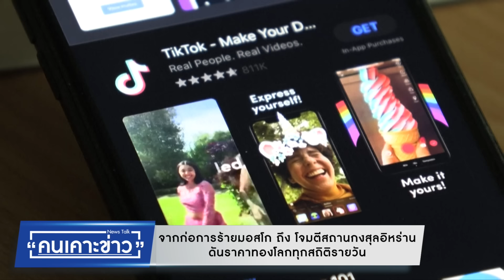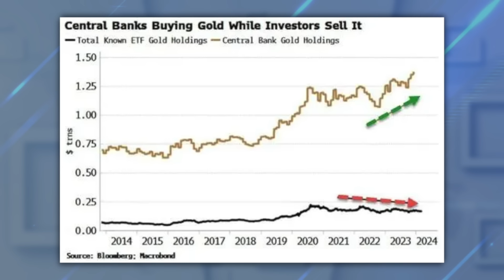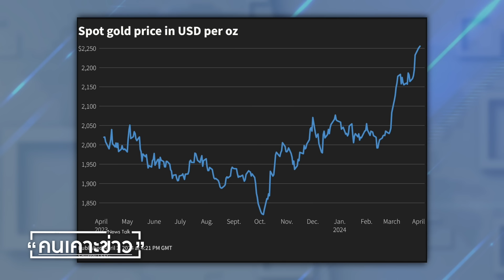จากก่อการร้ายมอสโก ถึง โจมตีสถานกงสุลอิหร่าน ดันราคาทองโลกทุบสถิติรายวัน : คนเคาะข่าว 03-04-67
: ทนง ขันทอง ผู้เชี่ยวชาญข่าวต่างประเทศ

FB LIVE: News1
YouTube live: News1

 Sondhi App เปิดให้ Download ฟรีไม่มีค่าใช้จ่ายมีให้โหลดแล้วทั้ง iOS และ android ได้ที่